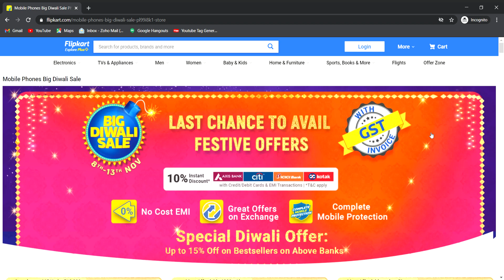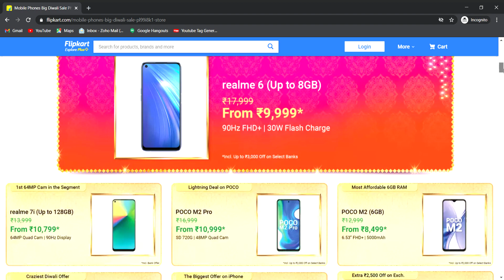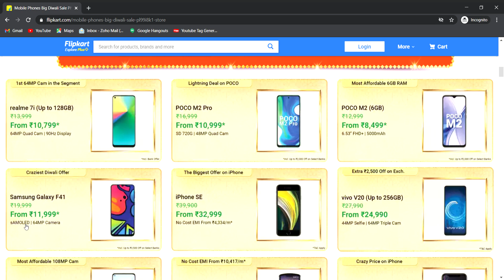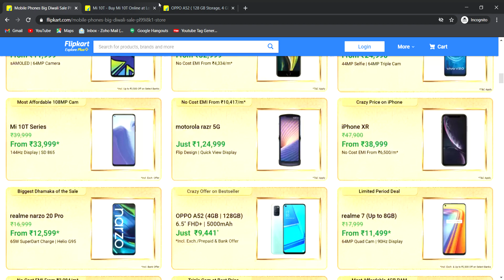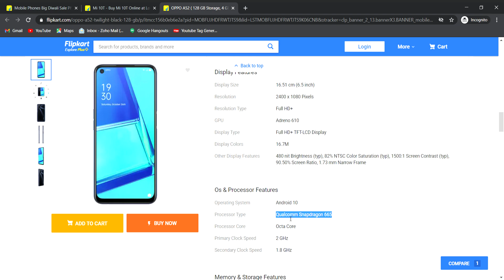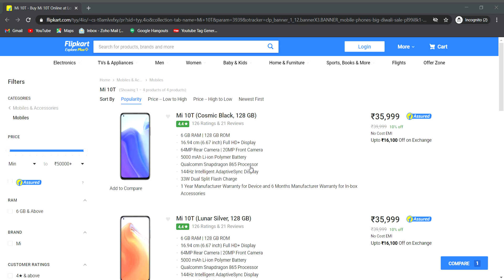Mobile Phones Big Diwali Sale Online at Best Price in India Flipkart || @TeluguTech 2.0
GoPro HERO9 Black
GoPro HERO9 Black

Micromax IN Note 1
Micromax IN 1b
acer Ryzen 7
acer Ryzen 7
acer i5
Asus ROG L
Lenovo i3
Asus VivoBook 14 Ryzen 5
i3 best laptops
i5 best laptops
Gaming Laptops
Redmi 9i (Sea Blue, 64 GB) (4 GB RAM)
Redmi 9i (Nature Green, 128 GB) (4 GB RAM)
Realme 6i (Eclipse Black, 64 GB) (6 GB RAM)
Realme 6i (Eclipse Black, 64 GB) (4 GB RAM)
Realme 7 (Mist Blue, 128 GB) (8 GB RAM)
Realme 7 (Mist Blue, 64 GB) (6 GB RAM)
Realme 7 (Mist White, 64 GB) (6 GB RAM)
Realme 7 (Mist White, 128 GB) (8 GB RAM)

Samsung Galaxy M31s
Samsung Galaxy M31
Samsung Galaxy A51
Realme C12 (Power Silver, 32 GB) (3 GB RAM)
Realme C12 (Power Blue, 32 GB) (3 GB RAM)
Realme C15 (Power Blue, 64 GB) (4 GB RAM)

Realme C15 (Power Silver, 32 GB) (3 GB RAM)

Realme X3
Realme X3 SuperZoom
Realme X2
Realme X2 Pro
Realme Narzo 10A
Realme Narzo 10
Realme 80cm (32 inch)
Realme 108cm (43 inch)

Realme Buds Air Neo Bluetooth Headset

realme Buds Air
realme Buds Wireless Bluetooth Headset

realme Buds Air
realme Buds 2 Wired Headset

realme 10000 mAh Power Bank
Realme 10000 mAh Power Bank (Fast Charging, 30 W)

Flipkart App Install campaign